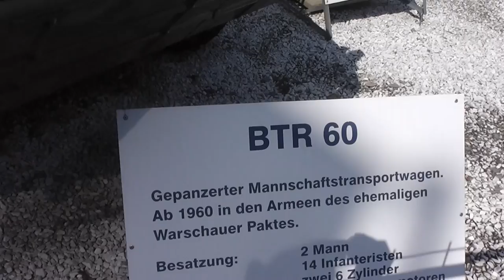BTR-60 - Soviet eight wheeled armoured personnel carrier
Here in this video you can see the BTR-60 - Soviet eight wheeled armoured personnel carrier vehicle in HD.